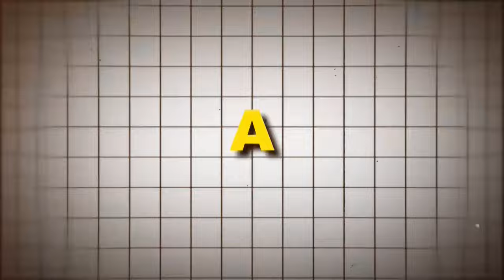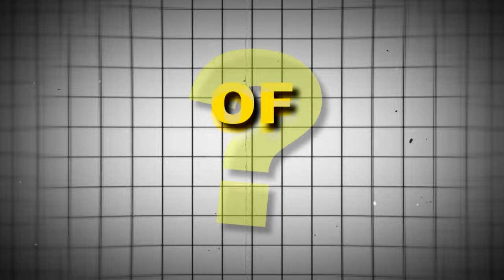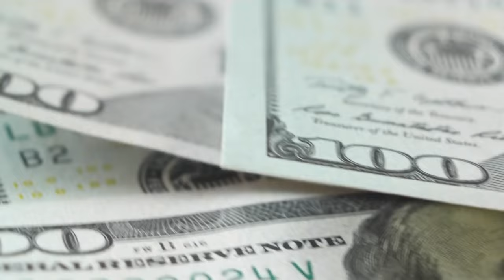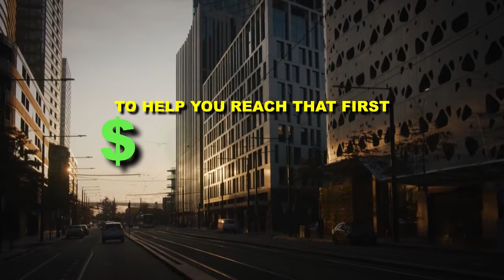Charlie Munger: Saving 100k Will Change Your Life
For most people, the idea of having a six figure net worth is the ultimate mountaintop: scary, perhaps reachable, but only with great preparation and a lot of hard, slow climbing.
But those that have made it to that first $100,000 often say that the next 100k is much easier.
Why is that first milestone so difficult? And how do we reach it faster?
Charlie Munger is the vice chairman of Berkshire Hathaway, the investment conglomerate owned by Warren Buffett.
He’s a billionaire, but he has some clear advice for those just starting to work their way up the tax brackets:
“The first $100,000 is a bitch (bleep out), but you gotta do it. I don’t care what you have to do… find a way to get your hands on $100,000. After that, you can ease off the gas a little bit.” (can
You might think that with billions in net worth, Charlie had long ago stopped thinking about hundreds of thousands of dollars, but apparently, he still remembers that first 100k as a major battle, the biggest in his life.
Why is it so much easier to build wealth once you hit that first one hundred thousand?

In today’s video we look at Saving 100k Will Change Your Life…Keep waiting to see why $100k will lead to your first Million.

Inspired by: Graham Stephen, Proactive Thinker, How Money Works, and Chris Invests.

Thomas Goldstep Finance - Charlie Munger: Why your First $100k is the MAGICAL number for Generating REAL WEALTH

At Money Center, we will go through Real Estate, Banking, and Finance.